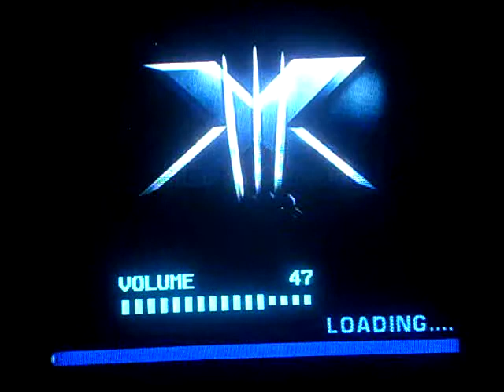Let's Play X-Men The Official Game Part 21